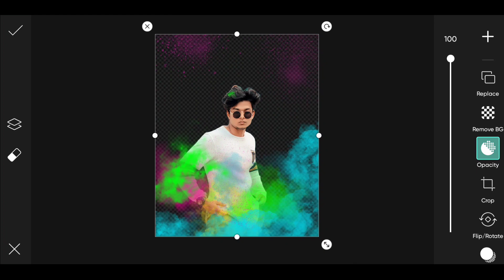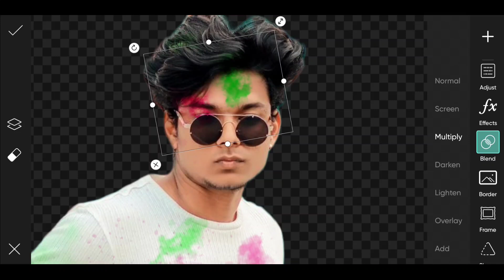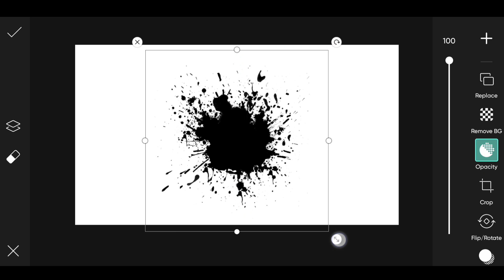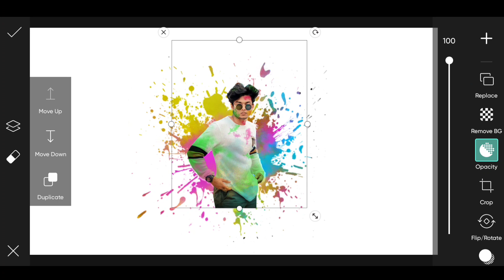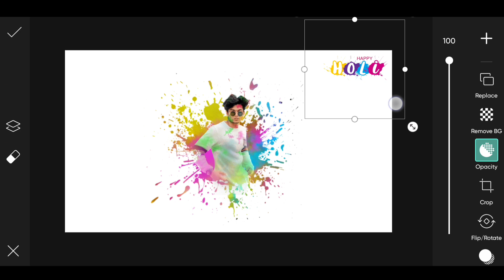Picsart Splash Effect Holi Photo Editing 2023 || Happy Holi Photo Editing || Holi Special Editing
so guys in this video I have explained you that how to edit splash effect holi photo editing in picsart step by step in hindi

▶Important Notice 📢

▶Helpful Videos 👇🏻

▶Background & PNG's 👇🏻